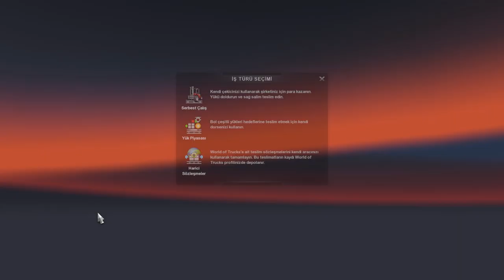ETS2 1.34 - İsveç Öland adasında seyahat